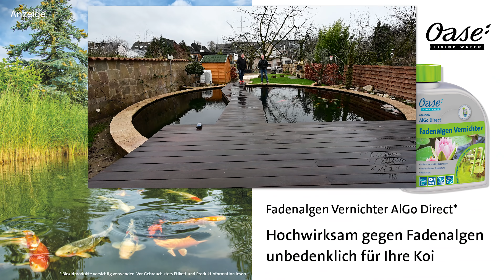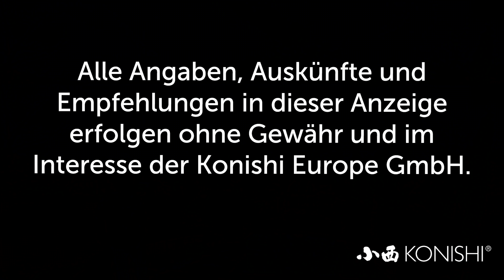Modern Koi Blog #3815 - Olivers kreisrunder 90.000 Liter Genesis Teich